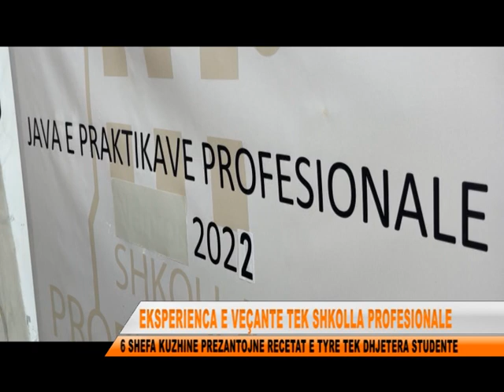NJE DITE MES SHEFAVE TE KUZHINES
Produkte ushqimore qe transformohen per gatimin.Kjo eshte ajo qe duhet te beje nje shef kuzhine. Kjo ishte ajo qe sollen per nxenesit e shkolles profesionale Kolin Gjoka ne Lezhe, disa nga shefat me te mire te ketij rajoni ne diten nderkombetare te shefave te kuzhines.